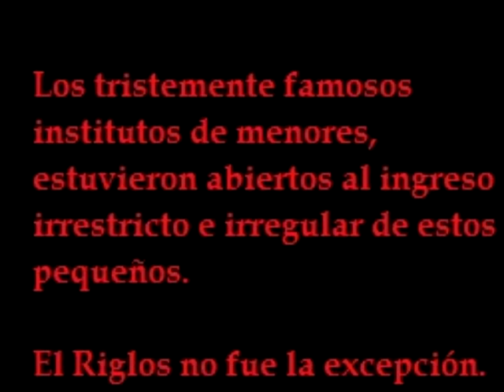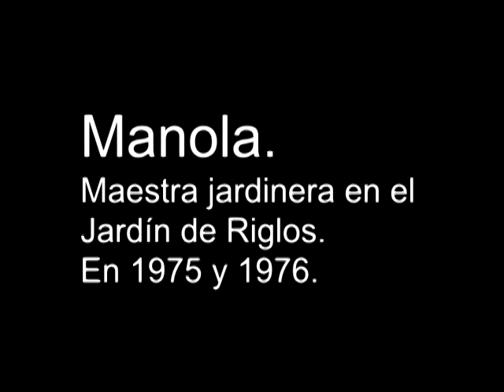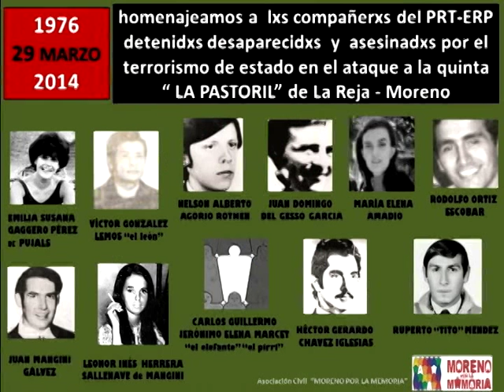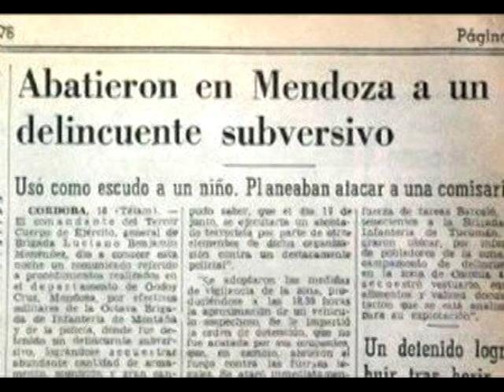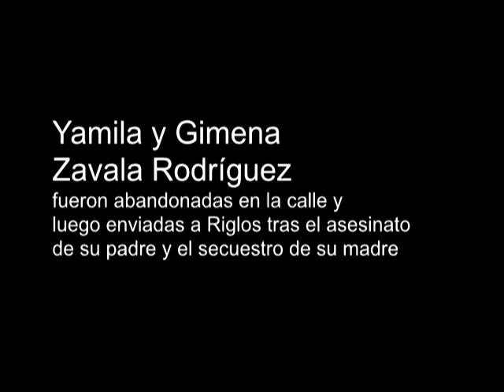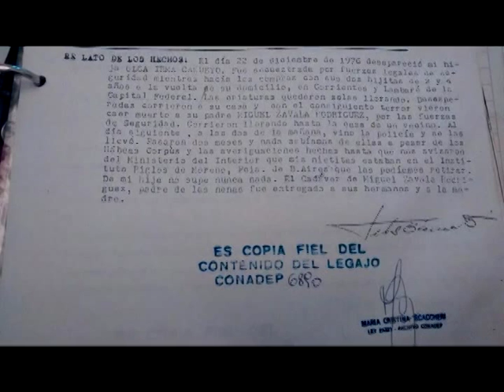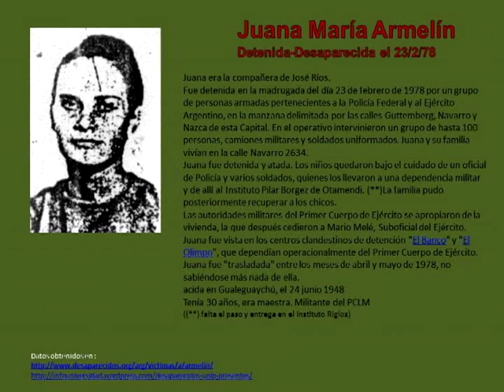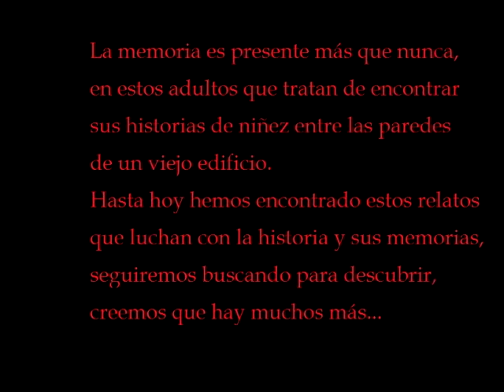EL Riglos, hogar de transito de hijxs de detenidoxs desaparecidxs? (2) JOVENES Y MEMORIA 2014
En 1976 comienza la dictadura Militar que secuestra, tortura y mata a miles de personas, persiguiendo un plan político y económico. Quedaron en hogares, escuelas, y calles miles de niñas y niños sufriendo por lo que veían y no entendían. Con las características propias de la institución militar, también para ello tenían un plan. Los tristemente famosos institutos de “menores” estuvieron abiertos al ingreso irrestricto e irregular de estos pequeños. El Instituto Riglos de Moreno no fue la excepción.

La memoria es presente más que nunca en estos adultos que tratan de encontrar sus historias de niñez entre las paredes de un viejo edificio, hasta hoy hemos encontrado estos relatos que luchan con la historia y sus memorias, seguiremos buscando para descubrir otras

En ésta investigación para JOVENES Y MEMORIA  2014 encontramos que luego del secuestro de sus padres por el terrorismo de estado :
FLORENCIA MANGINI , hija de Leonor Inés Herrera y Juan Santiago Mangini (capitan Pepe), SEBASTIÁN Y NICOLÁS KONCURAT, hijos de Mario Koncurat "Jote" y Claudia Urondo , YAMILA Y GIMENA  ZAVALA RODRIGUEZ, hijas de Olga Irma Cañueto y Miguel Domingo Zavala Rodríguez y CAMILO Y SILVIA ( PÍA) RIOS, hijxs de Juana María  Armelín y José Ignacio Ríos
fueron alojados como un hogar de tránsito  en el Instituto Riglos (hoy sede de la Universidad Nacional de Moreno)

Entrevistamos a Yamila Zavala Rodriguez, Nicolás Koncurat, Pablo LLonto, Luis Mattini,  Roman Pacheco, Cacho Funes y Manola, Quedaron fuera del presente video las entrevistas a Patricia Sol, Alejandro Ammi y a la bibliotecaria de la BIBLIOTECA ESPECIALIZADA  Y CENTRO DE INFORMACION BIBLIOGRAFICA Y DOCUMENTARIA “Dr. Jorge E. Coll” , Va nuestro especial agradecimiento!

Investigación realizada para el PROGRAMA JOVENES Y MEMORIA de la CPM por
MICAELA BARRAZA, MICAELA CAMARGO, ALEXANDER DESIO, ANTONELLA DESIO, SEBASTIAN CARBALLO, CAMILA CELIZ, NAHUEL FARIAS, CAMILA LARREA, FLORENCIA REYES, PAULA RODRIGUEZ, KAREN VIEYRA, KATHERINE CARBALLO,IGNACIO CASTILLO, MARIA RAIMUNDO Y GABRIELA PALPACELLI,

Coordinaron
ES 35: Andrea Herrera
EPA 703: Omar Gonzalez
Moreno por la Memoria: Martha Ibarra, Ona Gallo, Laura Starapoli, Matías Ibarra, Mauro Gonzalez